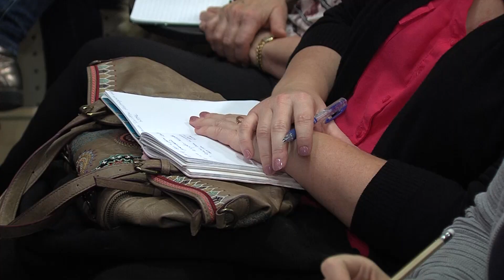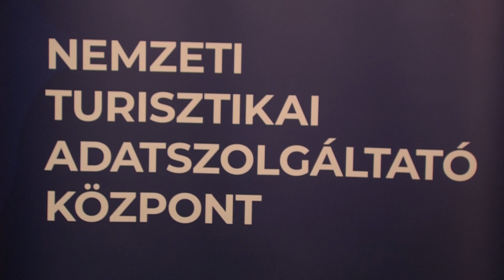Teltházas fórumot tartott a Magyar Turisztikai Ügynökség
A jövőbeli változásokkal kapcsolatban tájékoztatta az MTÜ a szobakiadókat Hévízen.